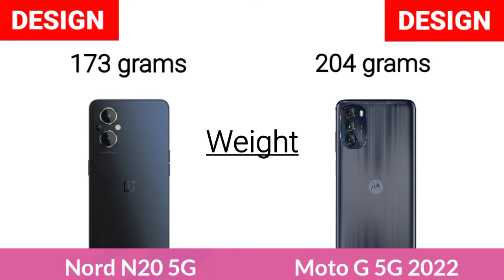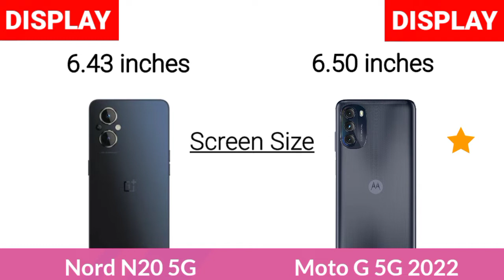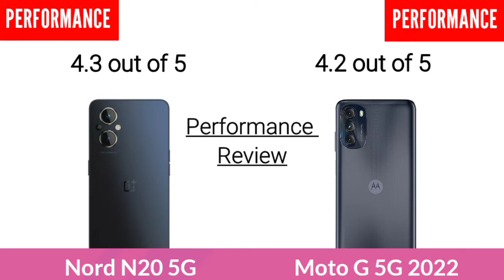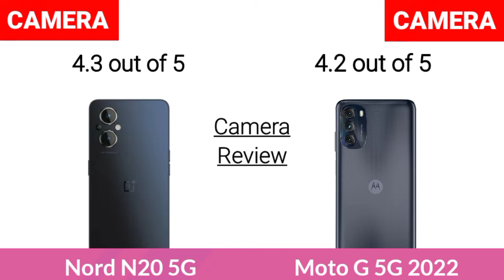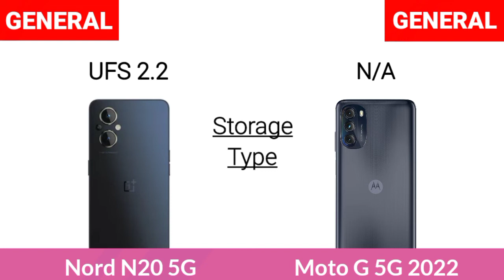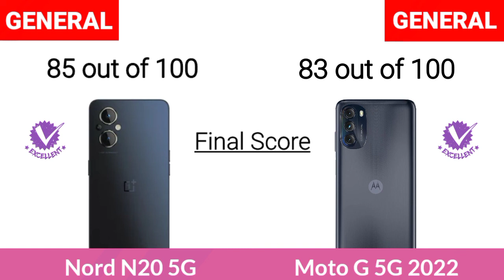OnePlus Nord N20 5G Vs Motorola Moto G 5G 2022